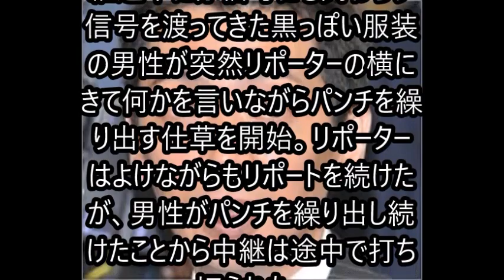ミヤネ屋 歌舞伎町中継中 男性が乱入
１５日に放送された日本テレビ・読売テレビ系「情報ライブ　ミヤネ屋」で、新宿・歌舞伎町から中継を行った女性リポーターが一般男性に殴られそうになるアクシデントが放送され、宮根も「大丈夫？」と心配する一幕があった。